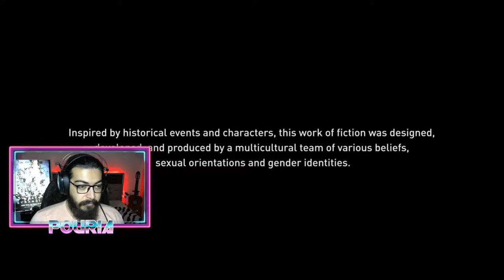Assassin's Creed Valhalla Gameplay Walkthrough - Part 1 - Let The Saga Begin!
At long last I got to play the new Assassin's Creed Valhalla on PS4. I don't remember the last time I was excited about an Assassin's Creed game but Valhalla has stirred up something in me. I'm having a blast playing through the game on stream. This is the first part of a long Assassin's Creed Valhalla playthrough walkthrough gameplay series that's yet to come. Enjoy!

____Links____